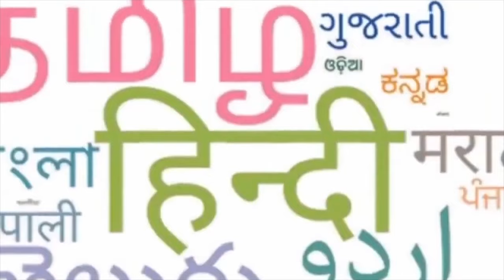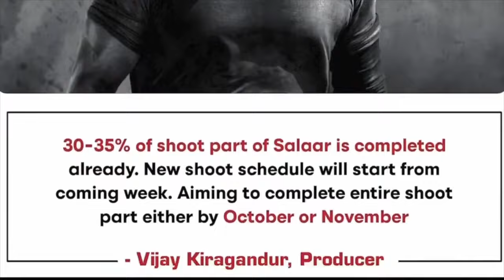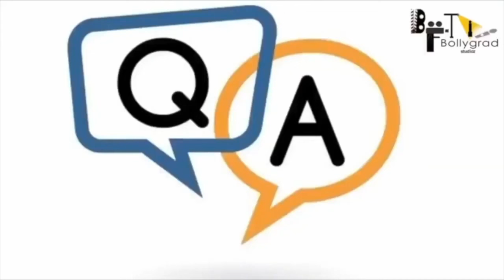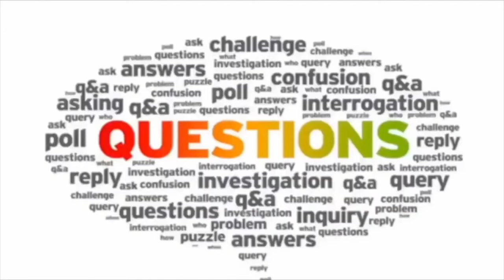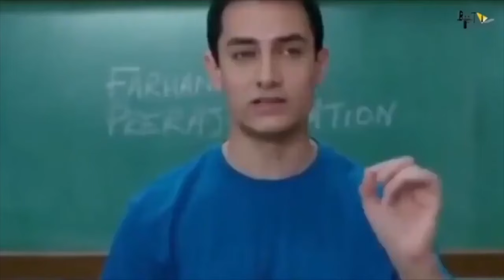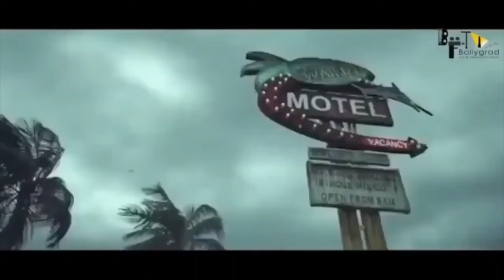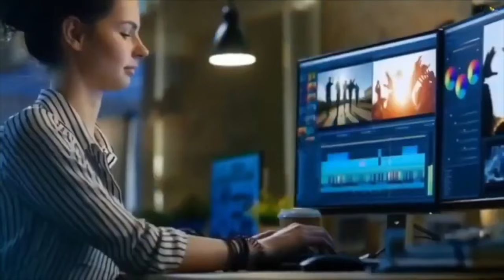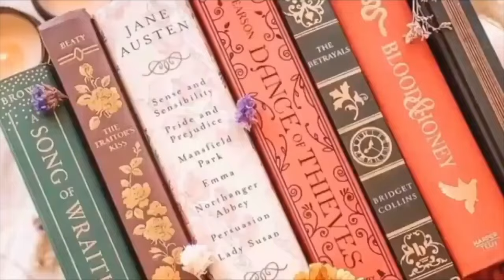Salaar Full Movie Hindi Dubbed 4K Facts| Prabhas| Prashanth Neel| Prithviraj| Shruthi Haasan|Vijay K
THE MOST VIOLENT MEN... CALLED ONE MAN... THE MOST VIOLENT 🔥
Presenting our next feature SalaarCeaseFire to the world

Salaar Full Movie Hindi facts HD 4K | Prabhas, Prashanth Neel, Prithviraj, Shruthi Haasan,Vijay Kiragandur

From the Makers of  "KGF: Chapter 1 & 2," &  the visionary director Prashanth Neel, comes a film that will push the boundaries of cinematic brilliance, presenting you the official teaser of "Salaar", featuring the powerhouse talents of Prabhas, Prithviraj, Shruthi Haasan, Tinu Anand, Eshwari Rao, Jagapathi Babu, Sriya Reddy, Garuda Ram.
Rebel Star Prabhas shines as Salaar, Directed by Prasanth Neel, and produced by Hombale Films, this teaser offers a thrilling glimpse into the intense narrative and mind-blowing visuals that await you.
SALAAR MOVIE CREDITS:
DOP : Bhuvan Gowda
Production Designer : Shivakumar - T L Venkatachalapathi
Stunts : Anbarivu
Costume Designer : Thota Vijay Bhaskar
Executive Producers : KV Rama Rao - Karthik
Editor : Ujwal Kulkarni
Dialogues : Sandeep Reddy Bandla - Hanuman Chaudhary - DR Suri
VFX Supervisor : Raghav Tamma Reddy
Lyricist : Krishna Kanth

Direction Team:
DHODL PRAKASH (EMM) - BHARGAV N (ERY) - NANDA KISHORE ABBURU - VEDHA KALAVAKURI - CHALLAGULLA NANI - HARISH MADALA - SREERAM VADLAMANI - MURALI MUDDENAHALLY
GOWRA CHANDRABABL NAIDU - AKASH THARGAAR - LIKHITH RAGHUVEER S- RAM REDDY MARELLA - SUPREME KRANTHI SURYA - FARMAN ULLA

Editor - Ronav